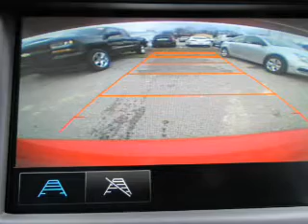2017 Chevrolet Cruze P0570 - Princeton IN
Year: 2017
Make: Chevrolet
Model: Cruze
Trim: LS Auto
Engine: 1.4 liter 4 Cylindercylinder FWD
Transmission: Shiftable Automatic
Color: Red
Mileage: 1
Address:
2843 State Rd 64 West
Princeton, IN 47670
VIN:1G1BC5SM0H7213541